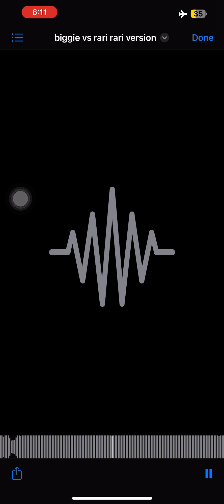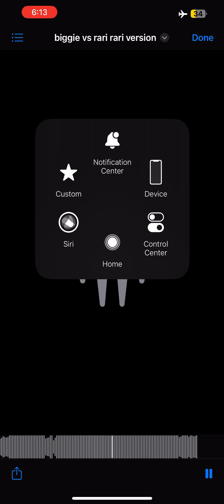Biggie vs rari (rari version)